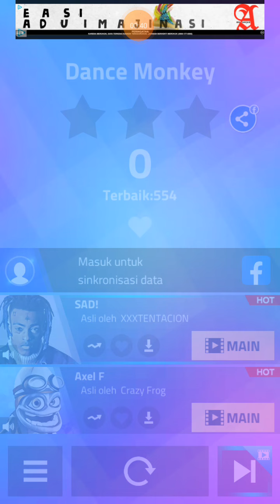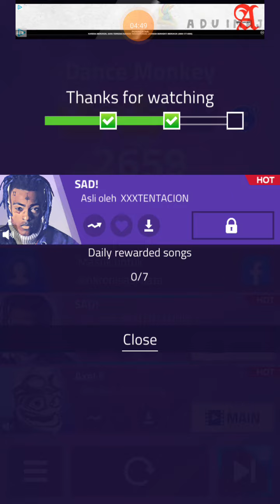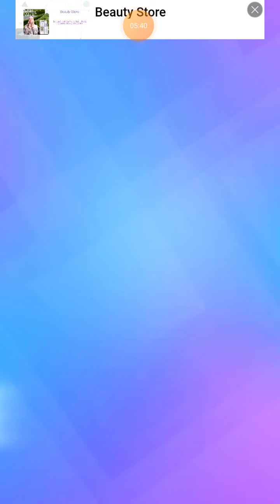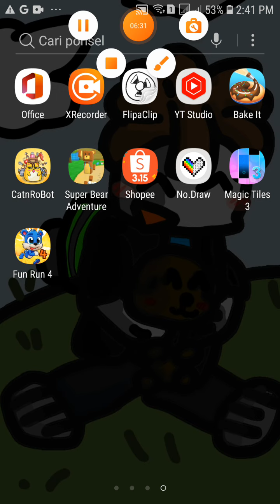hello im a piano tile u can click me